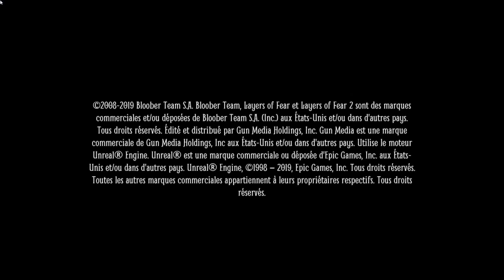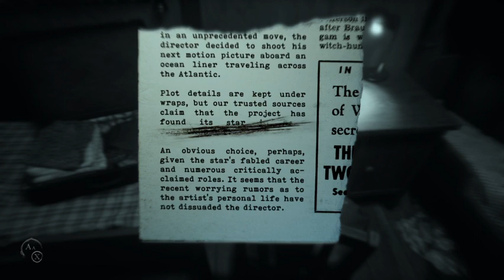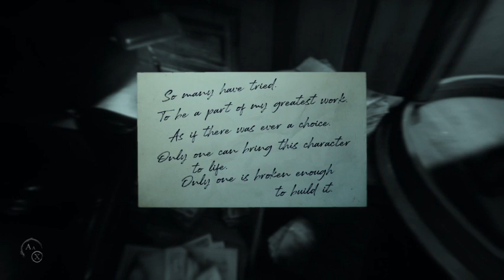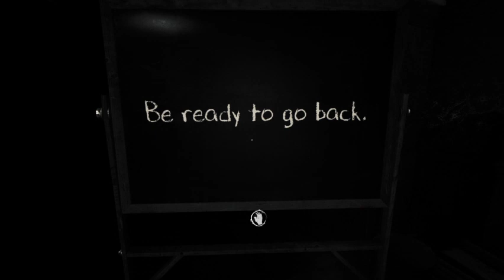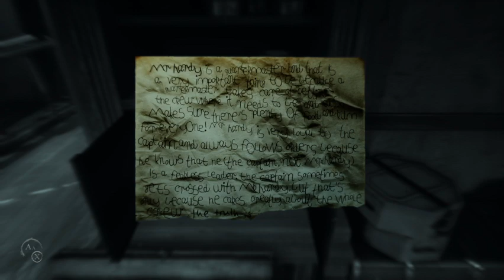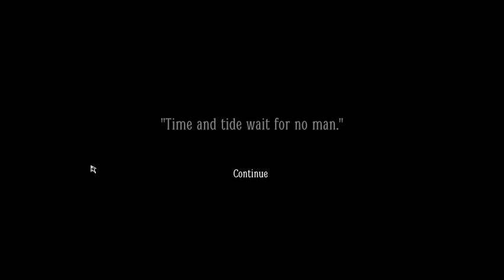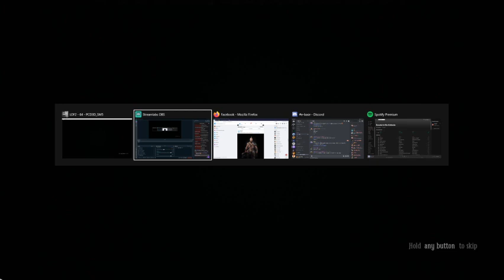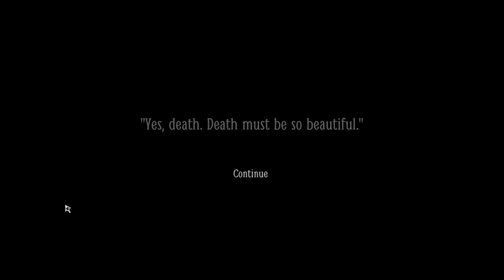Spooky Time ! (Layers of Fear 2) - October 26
Twitch Archive